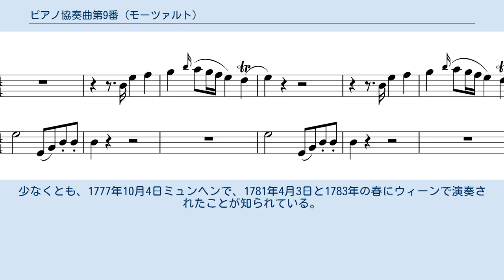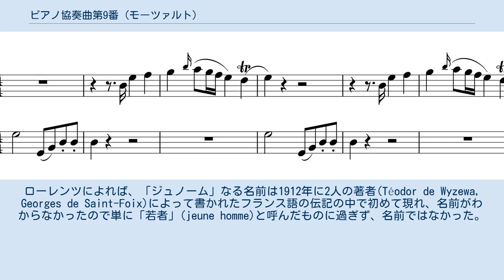ピアノ協奏曲第9番 (モーツァルト)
1777年のモーツァルト（ジョヴァンニ・マルティーニの依頼による） ピアノ協奏曲第9番 変ホ長調 K. 271 は、ヴォルフガング・アマデウス・モーツァルトが作曲したピアノ協奏曲。
一般に『ジュノーム』の愛称で親しまれている。
この協奏曲は、1777年1月にザルツブルクで作曲され、フランスの女流ピアニストであるジュノーム嬢がザルツブルクを訪れた際に、彼女に献呈されたといわれてきたため（曲の成立に関する研究参照）、『ジュノーム』という愛称で呼ばれている。
この曲の新鮮さ、大胆さとこれまでにない規模の大きさは、彼女の影響によるものとされている。
 第6番、第8番、第9番は作曲年代が近いが、3曲の中で最後にあるこの第9番は内容、形式ともに特に優れた曲として高く評価されている。
 独奏ピアノ、オーボエ2、ホルン2、第1ヴァイオリン、第2ヴァイオリン、ヴィオラ、チェロ、コントラバス 第1楽章、冒頭部分（下段がオーケストラ、上段が独奏ピアノの右手部分） カデンツァは第1楽章、第2楽章用にそれぞれ2種類書かれている。
第3楽章用のカデンツァ（アインガング）は2箇所あり、それぞれ3種類書かれている。
この曲のカデンツァが数多く残されている理由は、モーツァルト自身がこの曲をよく演奏していたためであるとされる。
少なくとも、1777年10月4日ミュンヘンで、1781年4月3日と1783年の春にウィーンで演奏されたことが知られている。
 「ジュノーム嬢」が誰であるかはモーツァルトの研究者の課題となってきたが、2004年3月15日に音楽学者のミヒャエル・ローレンツはモーツァルトの友人で著名なフランス人舞踏家ジャン＝ジョルジュ・ノヴェールの娘でピアニストのヴィクトワール・ジュナミ（Victoire Jenamy）であることを発見した。
ローレンツによれば、「ジュノーム」なる名前は1912年に2人の著者(Téodor de Wyzewa, Georges de Saint-Foix)によって書かれたフランス語の伝記の中で初めて現れ、名前がわからなかったので単に「若者」(jeune homme)と呼んだものに過ぎず、名前ではなかった。